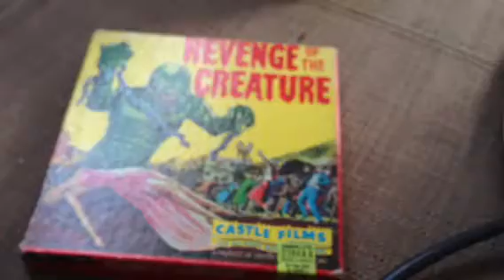Revenge of the Creature - Super 8mm - Silent 200ft